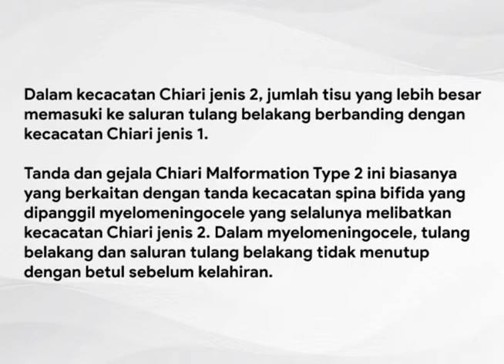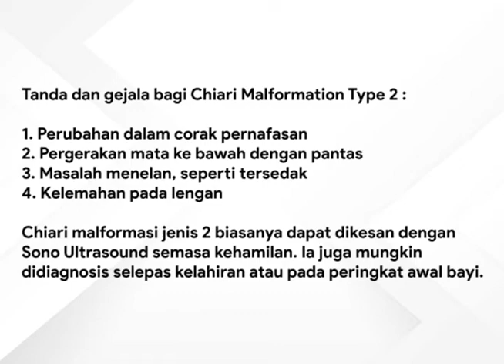Sono Ultrasound: Arnold Chiari Type II Malformation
Senarai lokasi Sonobee Ultrasound:
- Ampang
- Cheras
- Gombak
- Kajang
- Kota Damansara
- Puchong
- Seri Kembangan
- Shah Alam U12
- Sri Petaling
- Saujana Utama / Puncak Alam
- Cyberjaya
- Klang
- Nilai/Sepang
- Bangi
- Jenjarom
- Bukit Beruntung
- Semenyih
- Rawang

Whatapps 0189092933 / 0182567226 for more info!